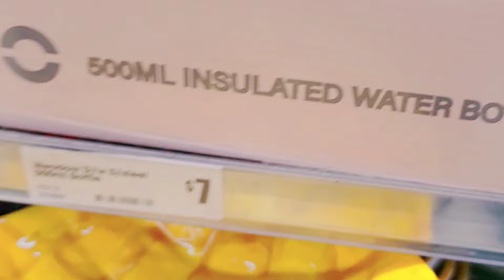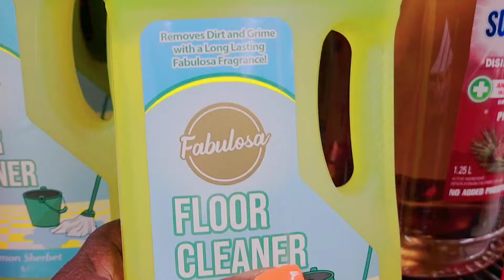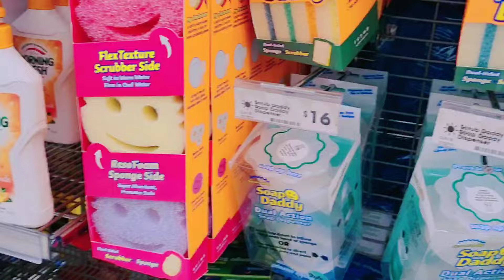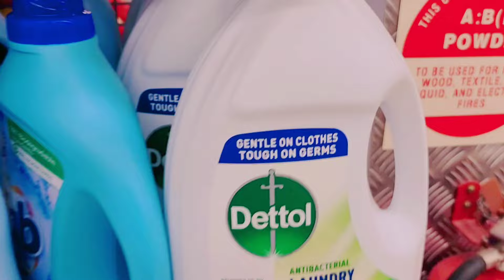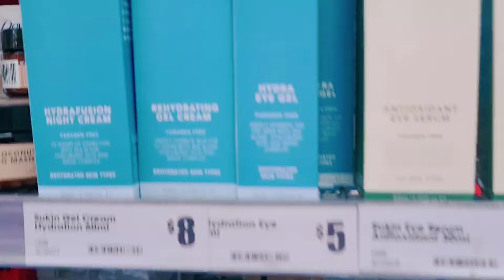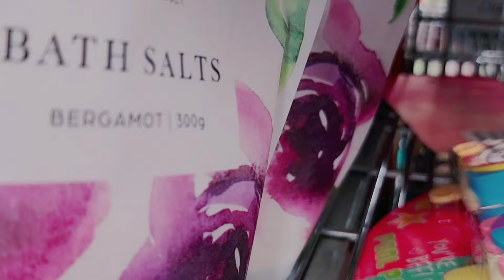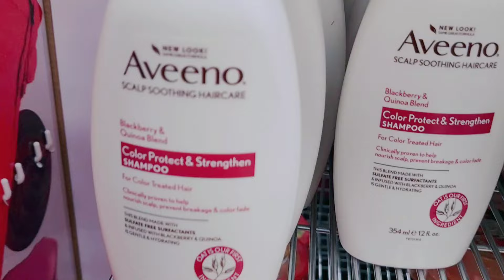Come With Me To The REJECT SHOP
Greetings and a warm welcome to everyone tuning in to my channel

The Reject Shop first opened its doors in 1981 when founders Ron Hall and John Shuster set up shop in the Melbourne suburb of South Yarra.

Are Reject Shop products genuine?
This is the genuine, branded article but it may differ in design, materials and formulation from similar products offered locally. It does not have the support of the official Australian distributor, but The Reject Shop supports these products with its normal trading warranty.

 ► Sydney Tower Eye:
💢 And My Next Channel michie boo:

Michie boo Murphy (@michie__boo) • Instagram photos and videos